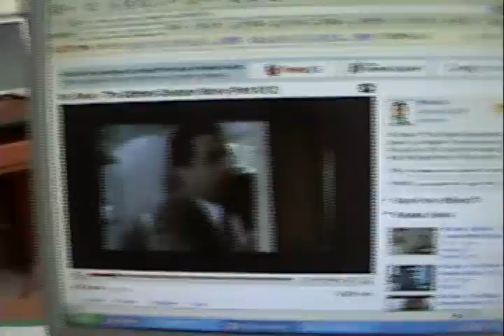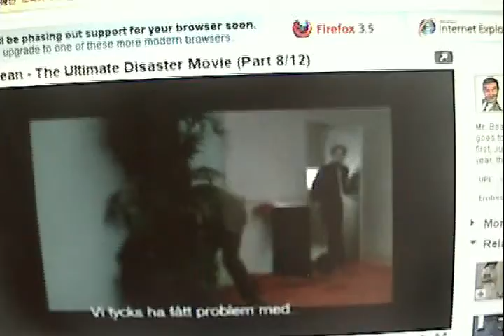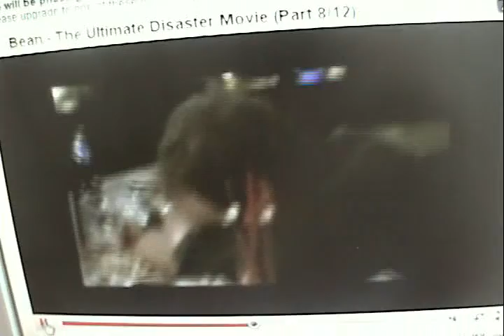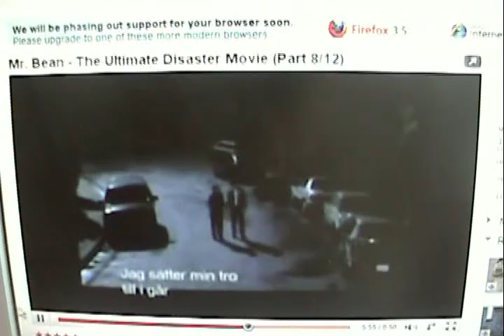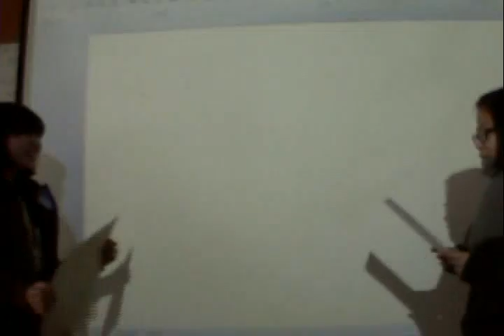Winter Camp Day Eighteen E